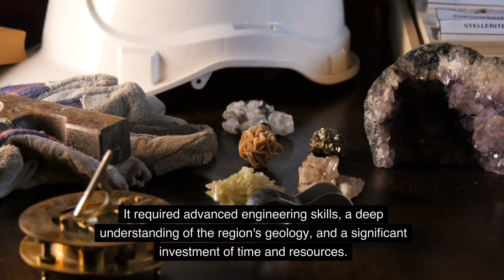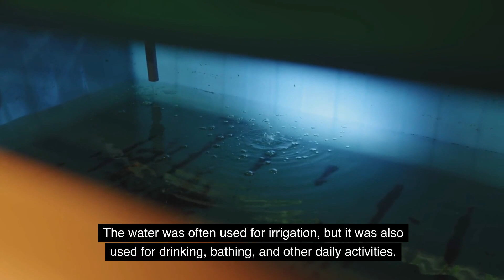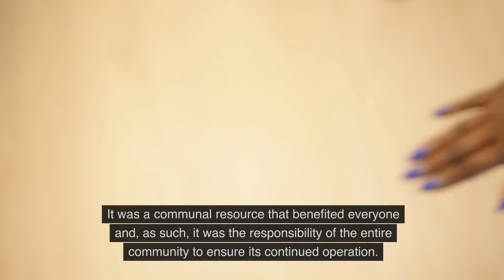How Ancient Iran Built a Revolutionary Water System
Discover the engineering marvel of the ancient Persian Qanat system, a revolutionary underground network of tunnels that transformed water management and enabled civilizations to thrive in arid regions. Explore its impact, legacy, and relevance in today's water-scarce world.